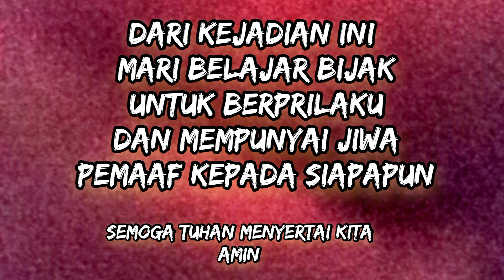kasus pembunuhan dimanisrenggo klaten terungkap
inilah jawaban kasus pembunuhan diklaten